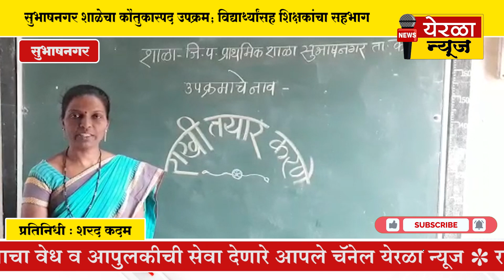सुभाषनगर - चिमुकल्यांनी बनवल्या जवानासाठी राख्या, सुभाषनगर शाळेचा कौतुकास्पद उपक्रम